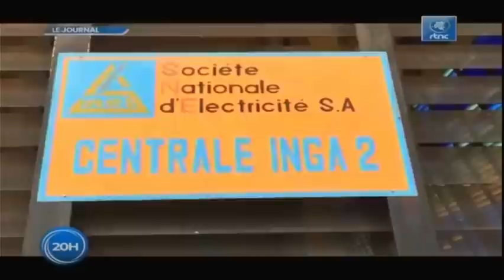🔴RDC : SUIVEZ LE GRAND JOURNAL DE CE MERCREDI LE 27.07.2022 RTNC EDITION 20H00